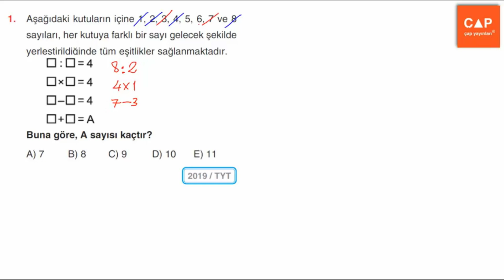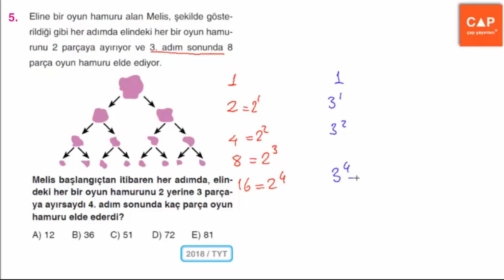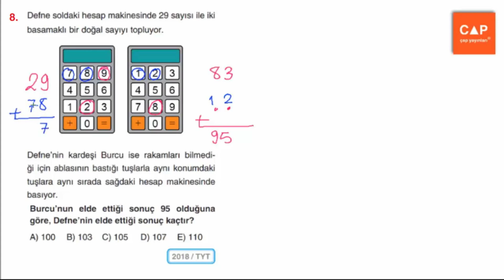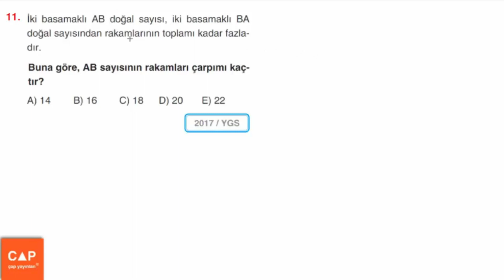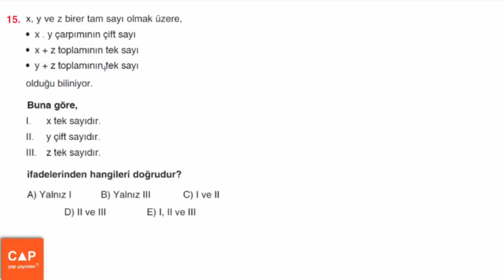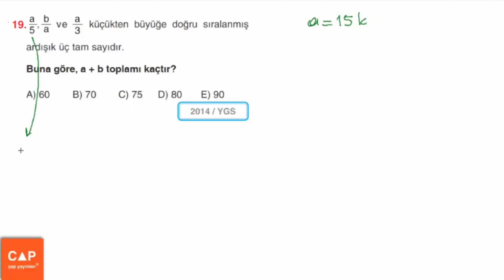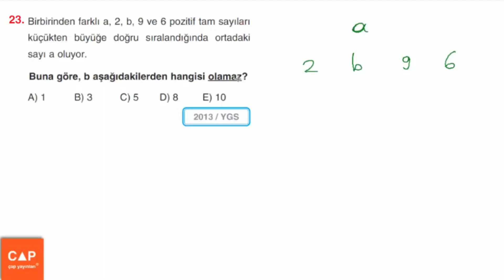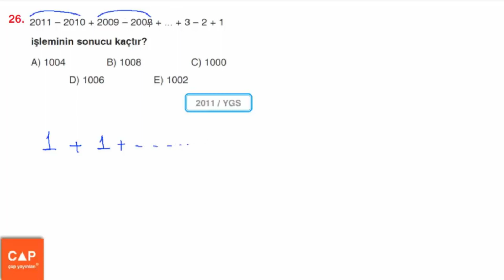Çap Yayınları Sayılar Konu Anlatımlı Soru Çözümleri - (Sayfa 49) ÖSYM'den Seçmeler